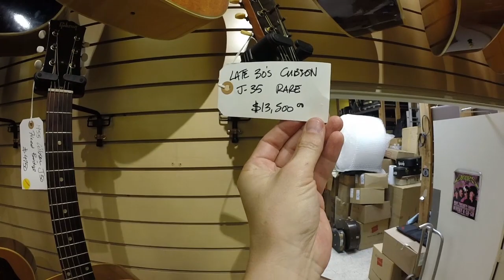REALIZANDO UM SONHO - Visita a Norman's Rare Guitars - RPAF3 - 65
A visita a Loja de guitarras Norman`s Rare Guitars em Los Angeles foi a realização de um sonho.